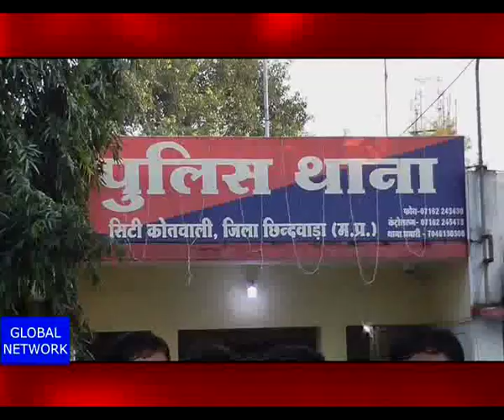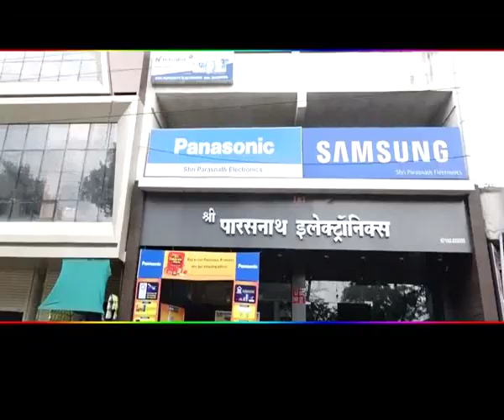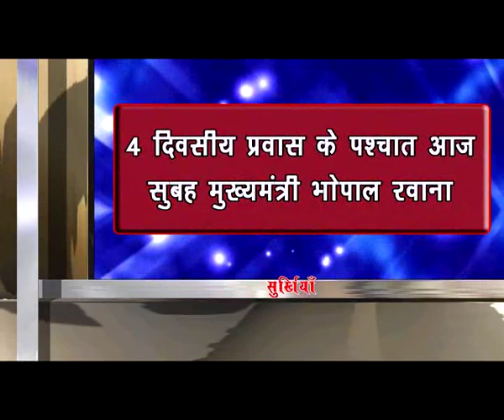chhindwara hulchal 28/10/2019